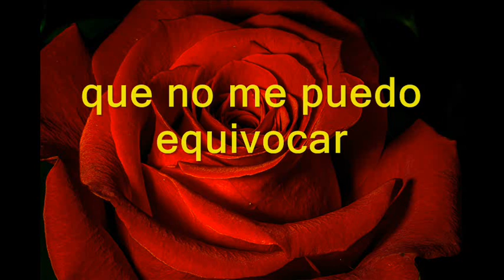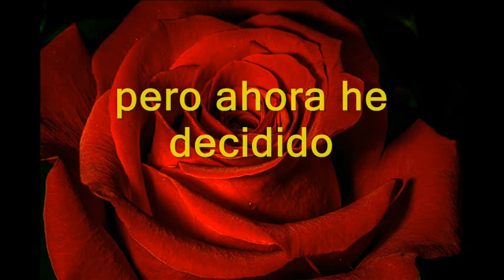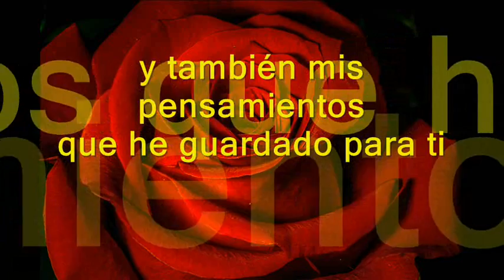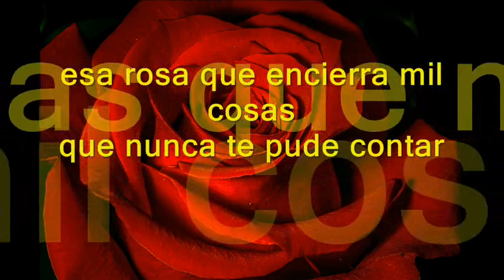Enamorado de tu ojos Industria del Amor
Cada día tu mirada
me domina mas y mas
en tus ojos puedo ver
que no me puedo equivocar
por que sé que si te quiero de verdad

Me imagino tantas cosas
cuando te miro pasar
todas ellas tan hermosas
que no se como explicar
pero se que algun día tu comprenderás
mucho tiempo ya escondimos
sentimientos por temor
al rechazo que tu le causaras
a mi corazon
pero ahora he descidido
y me ha llenado de valor
de contarte mi obseción
y decirte de una vez

Que soy un loco, loco
enamorado de tus ojos
esperando poco a poco
una oportunidad.
de expresar mi locura
con mucha ternura
en tu pelo dejar
esa rosa que encierran mis cosas
que nunca te puede contar

yo quisiera
en demostrarte lo que siento
y tambien mis pensamientos
que he guardado para ti

esta noche que luces tan linda
poder en tus labios dejar
ese beso que solo de lejos
mi boca te puede mandar